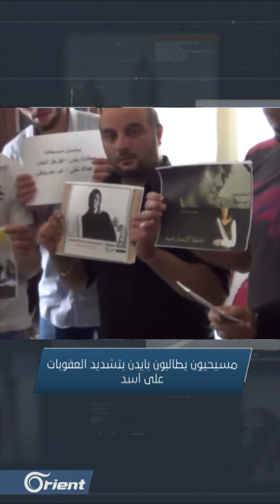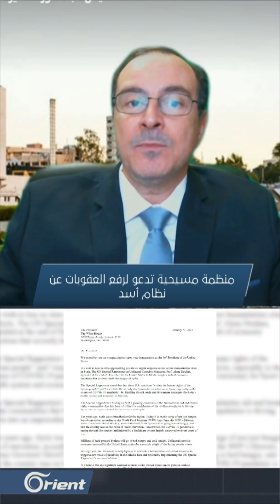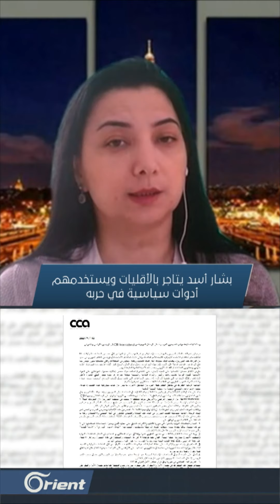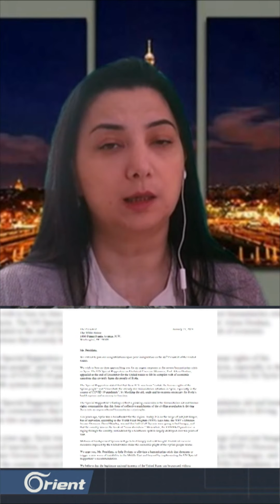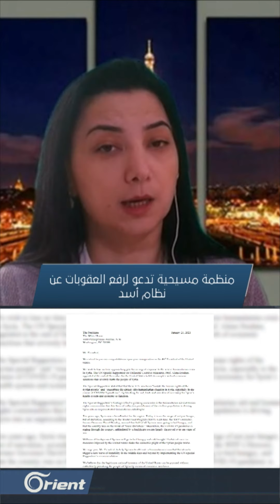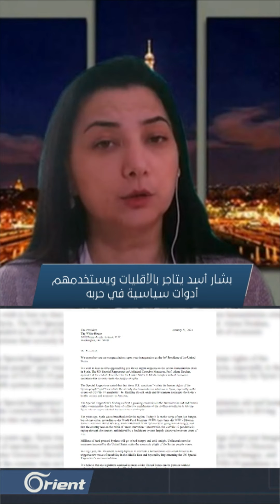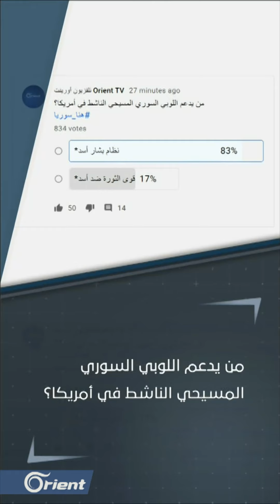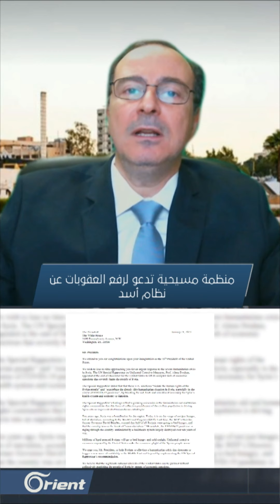المسيحية كسلاح بيد بشار.. مسيحيون يدعون بايدن لرفع العقوبات عن نظام أسد وآخرون يردون | هنا سوريا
المسيحية كسلاح بيد بشار.. مسيحيون يدعون بايدن لرفع العقوبات عن نظام أسد وآخرون يردون بطلب زيادتها عليه!

ضيوف الحلقة:

أيمن عبد النور – مدير موقع كلنا شركاء – كاليفورنيا

د. سميرة مبيض – عضو لجنة متابعة مؤتمر المسيحيون العرب - باريس